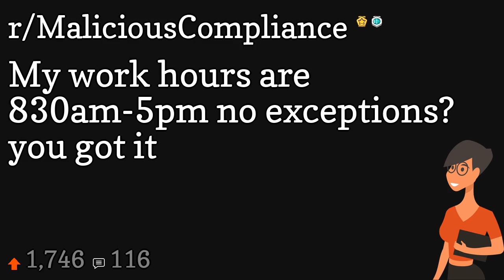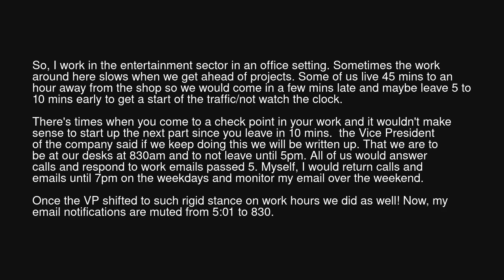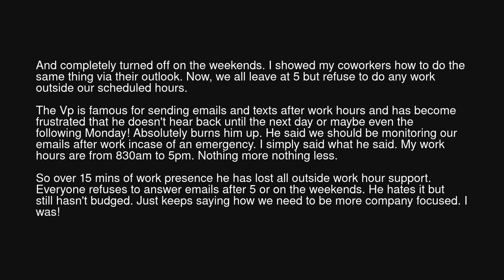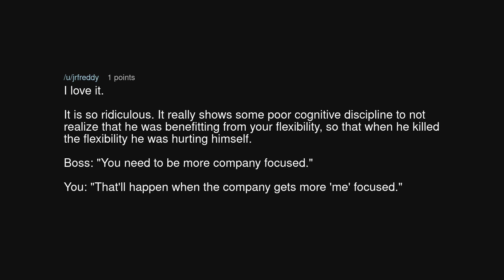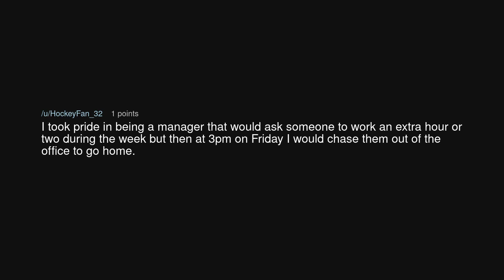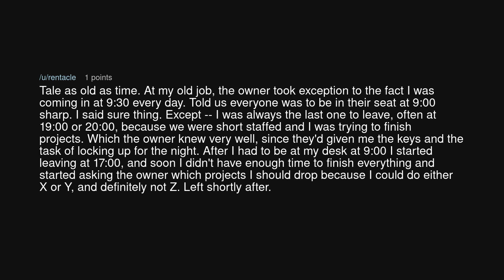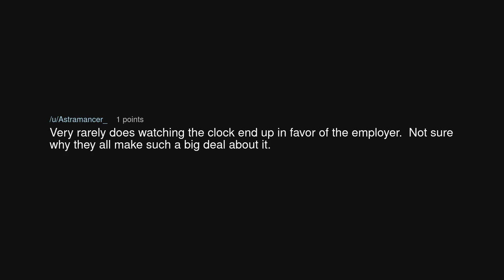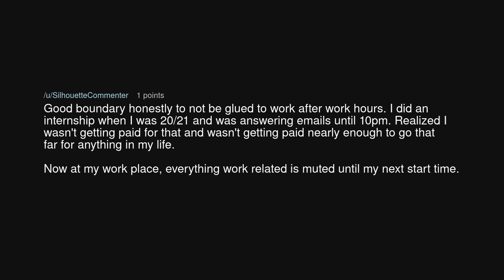My work hours are 830am-5pm no exceptions? you got it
My work hours are 830am-5pm no exceptions? you got it (r/MaliciousCompliance)

Source: Gloglibologna on Reddit (link removed at the insistence of YouTube)